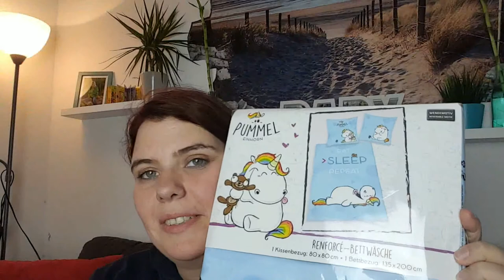Ich hatte Geburtstag // Meine Geschenke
Hallo,

nun bin ich bereits 32 Jahre, ich alte Schachtel :D

Wichtige Info´s:

Damit Filme ich momentan

Mein Laptop

Meine Paketstation: comming soon

SNPACHAT: Emilsmama

oder

Auch gern unter meiner Paketstationadresse, die Sendungen müssen dann jedoch mit der Deutschen Post versendet werden.

Wenn ihr fragen habt, dann schreibt sie uns doch gern in die Kommentare.